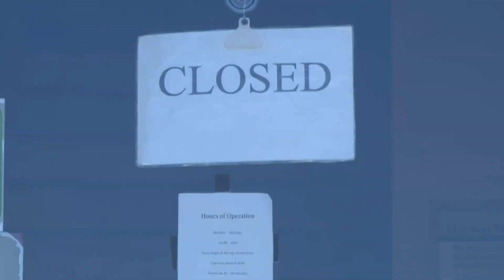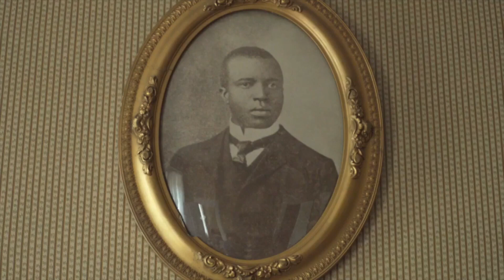Historic Scott Joplin House vandalized in St. Louis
The Scott Joplin historic home in St. Louis is closed to the public while crews clean up and catalog the damage after a break-in Sunday.

"It was jaw-dropping," Missouri State Parks's Brian Stith said. "It was very upsetting [and] very concerning."

Stith said he arrived Sunday morning to see the second-story windows broken with some of the museum's artifacts busted in the streets below.